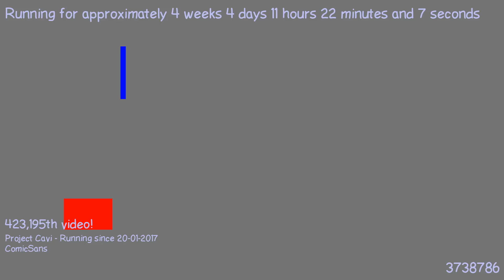1487755581 - Webdriver Cavi - O